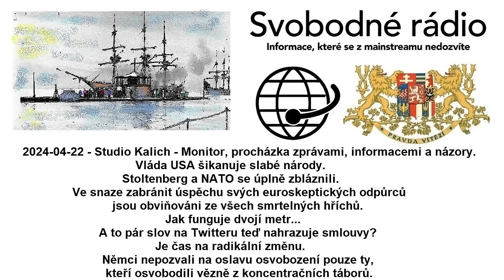2024-04-22 - Studio Kalich - Monitor, procházka zprávami, informacemi a názory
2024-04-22 - Studio Kalich - Monitor, procházka zprávami, informacemi a názory. Vláda USA šikanuje slabé národy. Stoltenberg a NATO se úplně zbláznili. Ve snaze zabránit úspěchu svých euroskeptických odpůrců jsou obviňováni ze všech smrtelných hříchů. Jak funguje dvojí metr... A to pár slov na Twitteru teď nahrazuje smlouvy? Je čas na radikální změnu. Němci nepozvali na oslavu osvobození pouze ty, kteří osvobodili vězně z koncentračních táborů.